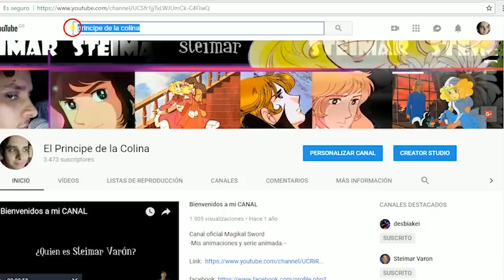Candy Candy - Heredando El Amor (capitulo 3)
Steimar

                                                      ASMR

Title 17, US Code (Sections 107-118 of the copyright law, Act 1976):
                                                            videos.